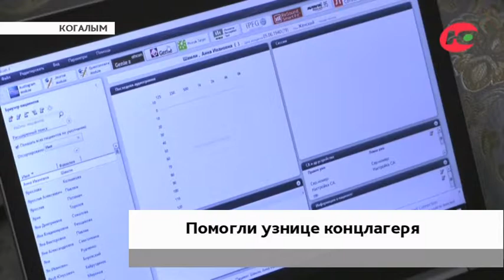Узнице концлагеря из Когалыма подарили новые слуховые аппараты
Волонтёры Победы из Когалыма и представители московского фонда «Память поколений» помогли узнице концлагеря. Анна Шамли родилась незадолго до войны и будучи ребёнком оказалась в концлагере.